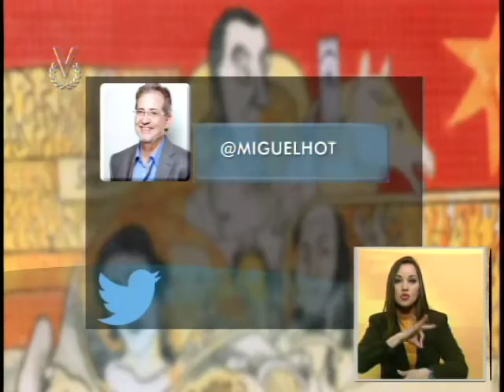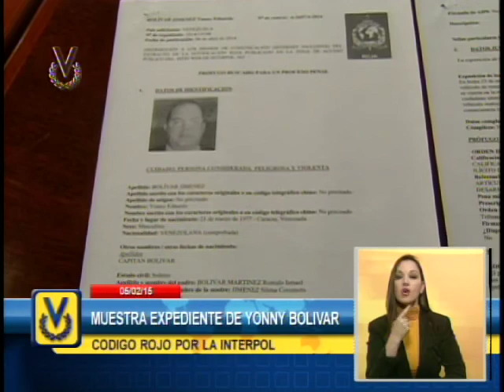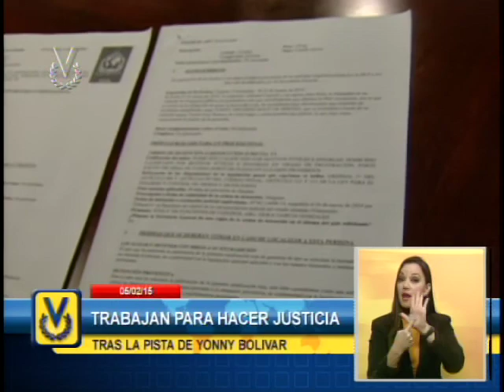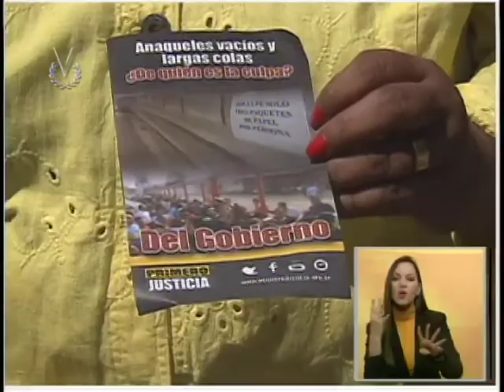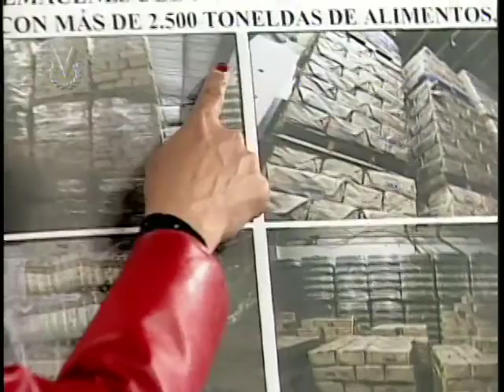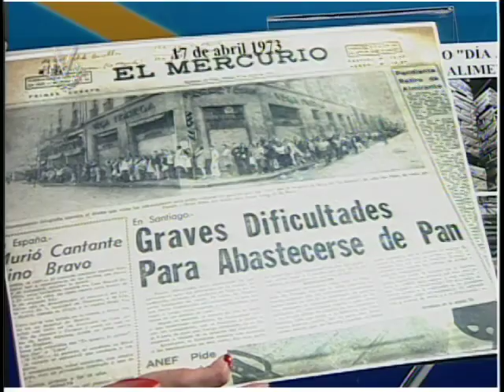Noticiero Venevisión emisión meridiana del viernes 6 de febrero de 2015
Vea la emisión meridiana de su Noticiero Venevisión del viernes 6 de febrero de 2015 con la información más relevante del acontecer nacional e internacional.